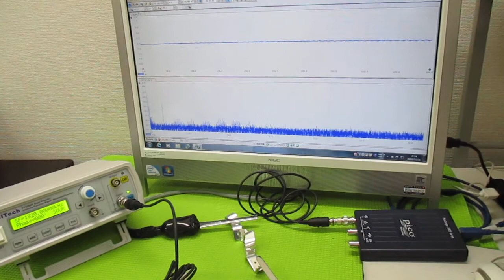オリジナル超音波（超音波テスター・超音波発振制御プローブ） ultrasonic-labo